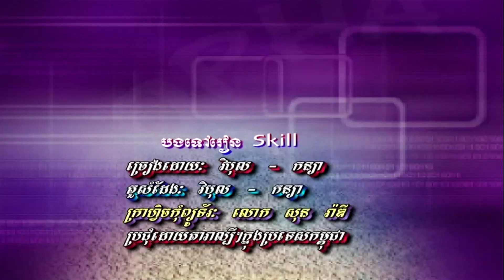បងទៅរៀន skill (ភ្លេងសុទ្ធ) Bong tourv rearn skill (pleng sut)